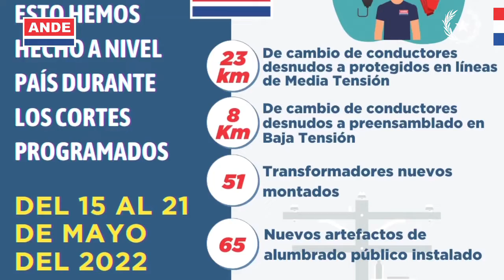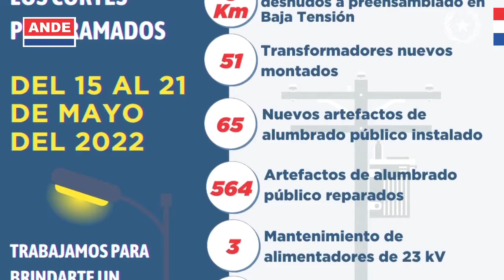Resumen Semanal del 16 al 22 de mayo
Participamos de la Asamblea y Exhibición Global sobre Hidrógeno Verde 2022 donde destacamos el potencial del Paraguay para su producción; realizamos la entrega del primer lote de residuos en el marco del Proyecto ANDE RECICLA y seguimos innovando para seguir mejorando el servicio.